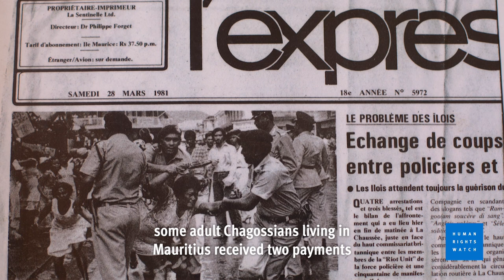The Last British Colony in Africa | How Chagossians were Forced off Their Homeland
In the 1960s and 1970s , the UK forced the entire Chagossian population off their homeland so the US could build a military base on the island of Diego Garcia, the largest of the Chagos Archipelago. Since then, families have been separated, living mostly in the Seychelles, Mauritius and the UK. This video sheds a light on the human rights abuses Chagossians have suffered and their ongoing campaign for their right to return to their homeland.
Correction:
At 12:08 in the video, Ellianne says “In 2003, the British granted British citizenship to the Chagossians and their first generations.”

The correct year was 2002.